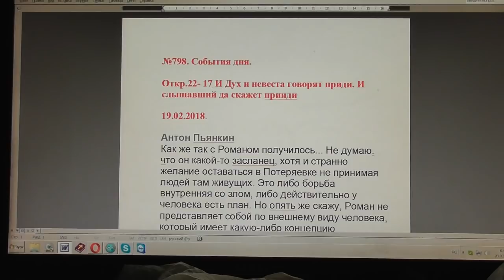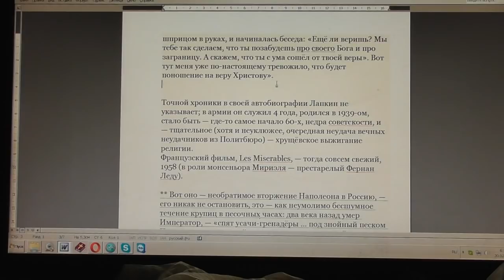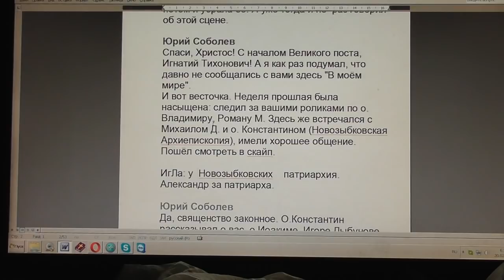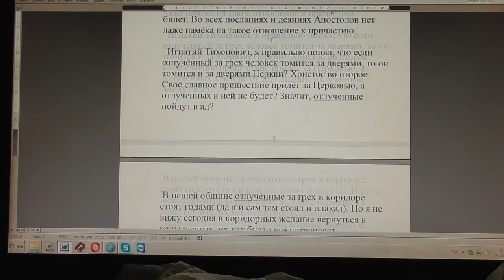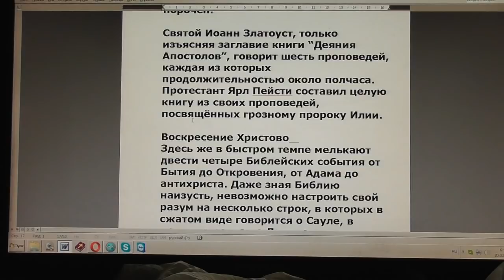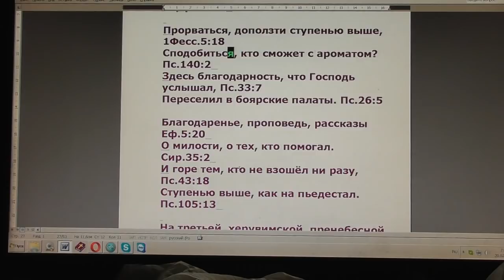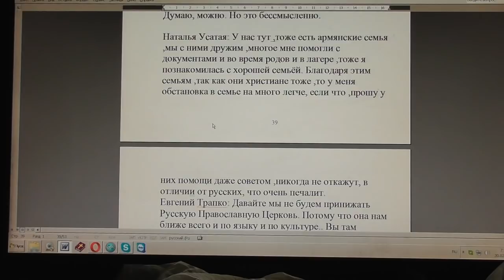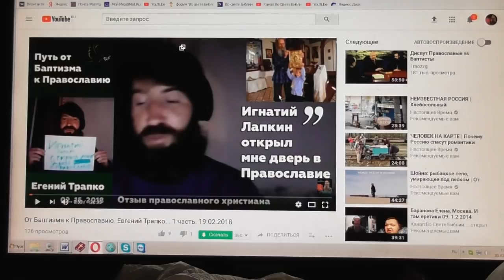№798. События дня. Откр. 22: 17. И Дух и невеста говорят: приди! 19. 02. 2018